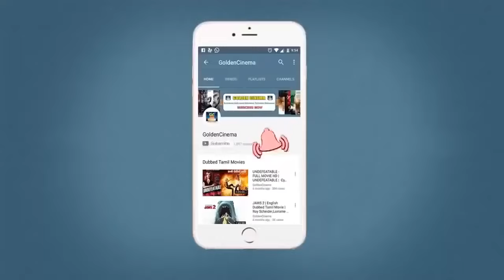துக்கத்தில் மூழ்கியவர்கள் கேட்கும் கண்ணதாசன் சோக பாடல்கள் | Kannadasan Sad Songs | MSV.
Movies
ShortFilms
Special Programs
Events
Movie News